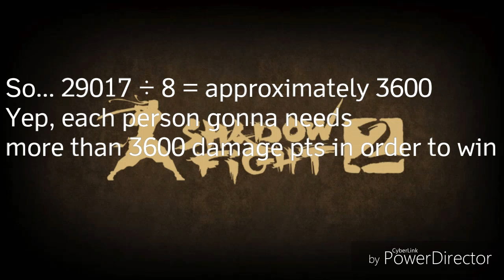Shadow Fight 2:Christmas Update: FREEZE - I'm speechless.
One advice from me only: if you don't have medium or large charges or tempest rage OR skills, just don't fight with him. He's so tough!